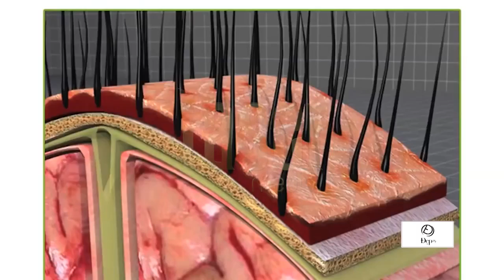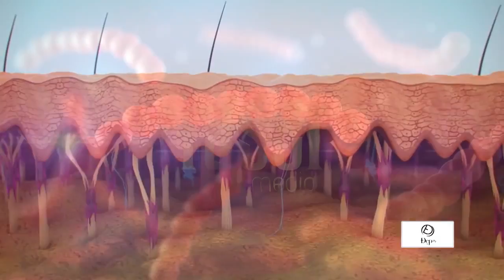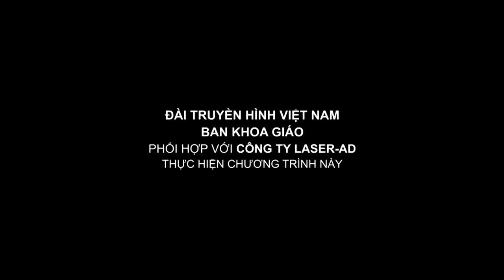DEP 247 Friday Skincare cham soc da dung cach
Cơ hội sở hữu ngay 1 hộp sản phẩm Collagen Gold – thức uống bổ sung collagen hàng đầu Nhật Bản chỉ với 1 vài thao tác.  Bạn còn chần chờ gì nữa. Hãy tham gia ngay cũng chương trình Đẹp 24/7 để nhận ngay phần quà hấp dẫn này !
Thông tin liên hê: 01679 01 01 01